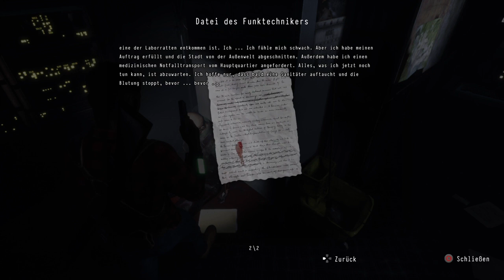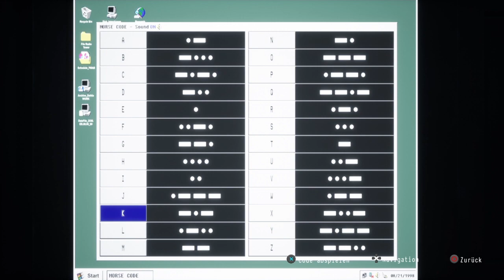Daymare 1998 PS4 Gameplay German #13 Der Funkturm, Boss Kampf - Deutsch Playstation 4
Daymare 1998 PS4 Lets Play Deutsch

Genre: Survival Spiel mit offener Spielwelt (Open World)

Daymare ist ein Horror Survival Shooter mit Rätseln

Deutsches Lets Play Video von Key Teyro - Spielszenen im Video von der Playstation 4 Pro

Alle Herein Spaziert hier gibt es Täglich Neue Videos

Kommende Lets Plays:
Biomutant, The Last of Us Part 2, Dying Light 2, Predator Hunting Grounds Und vieles mehr.

walkthrough lets play german - horror survival game -tipps und tricks - guide -tips and tricks - review - test - ende - end - ending - boss fight - chapter - weapon - console release -